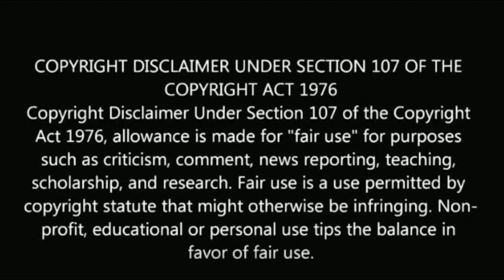6 வருடங்கள் ஒரே சேனலில் வேலை செய்த சின்னத்திரை பிரபலம் திடீரென விலகினார்! Signing off tamil anchor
6 வருடங்கள் ஒரே சேனலில் வேலை செய்த சின்னத்திரை பிரபலம் திடீரென விலகினார்!
Signing off tamil anchor azhar